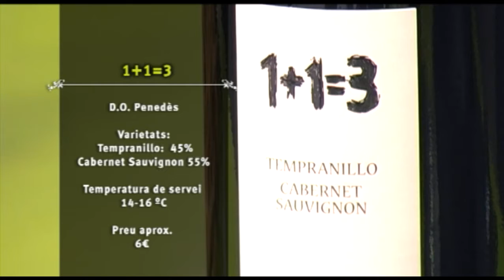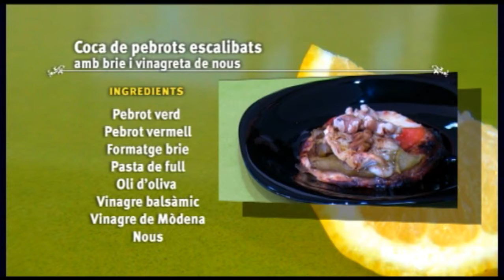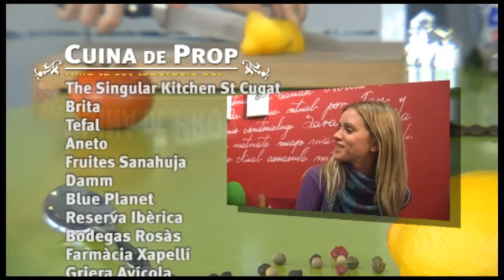Cuina de prop :: "Coca de pebrots amb brie" p.25 v.1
Coca de pebrots escalibats amb bree i vinagreta de nous

Ingredients

Pebrot verd
Pebrot vermell
Formatge bree
Pasta de full
Oli d'oliva
Vinagre balsàmic
Vinagre de Mòdena
Nous

Escalivem els pebrots amb un amica de sal i oli uns 40 minuts a 180Cº. Per altra banda, estenem la pasta de full en una safata fem les formes de les coques amb el tamanya i la forma que vulguem i la punxem amb una forquilla. Les posem al forn uns 12 minuts a 180ºC fins que veiem que pugen i comencem a dorar-se. Pelem els pebrots i els coloquem sobre la coca com vulguem, podem jugar amb els dos colors dels pebrots. Coronem la coca amb un tros de formatge bree i ho gratinem. Un cop el treiem del forn li donem un toc amb una viangreta amb dos parts iguals d'oli d'oliva, una de vinagre balsàmic i una de vinagre de Mòdena i nous (que podem lligar amb la batidora). Es important menjar abans que es refredi!

Bodegues Rosàs ens recomana acompanyar aquest plat amb vi negre de les bodegues 1+1=3
D.O. Penedès  Varietats:  Tempranillo:  45% Cabernet Sauvignon 55%  Temperatura de servei  14-16 ºC  Preu aprox.  6€